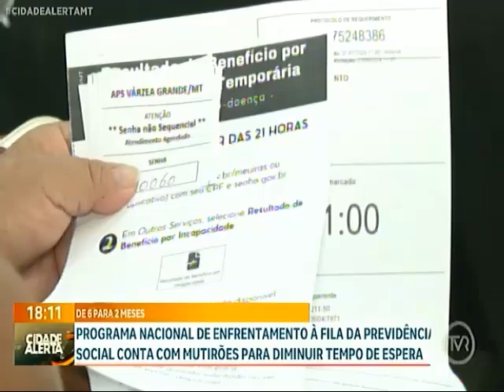Programa nacional de enfrentamento à fila da previdência social conta com mutirões